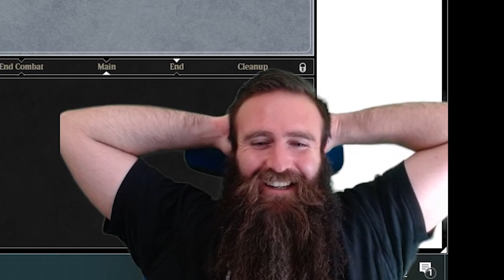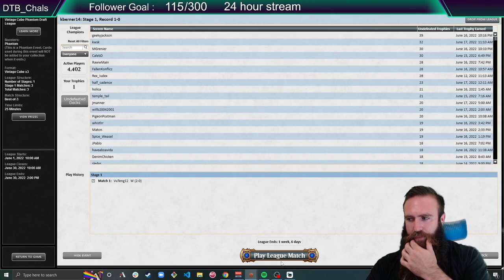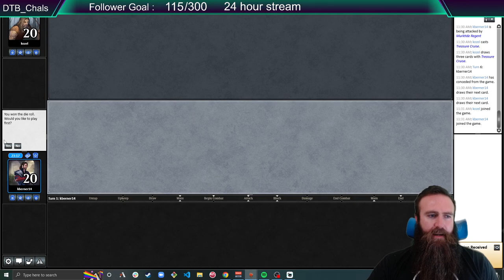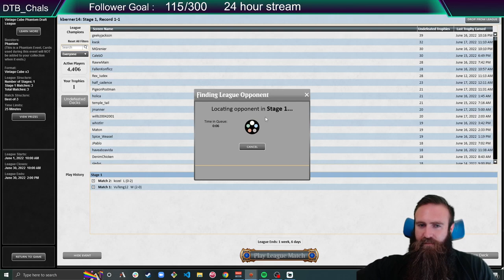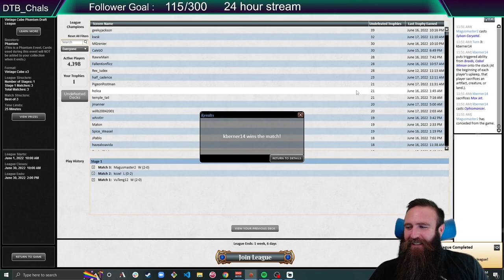Playing With Braids in Vintage Cube Draft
Another Vintage Cube Draft that I've had hidden away to get us ready for the holiday cube. This time we'll be forcing our opponents to sacrifice their creatures, lands, and hopefully their will to play!

to see some of these drafts and other fun content live!

If you enjoy what you see, hit me with a like here and a follow on twitch!